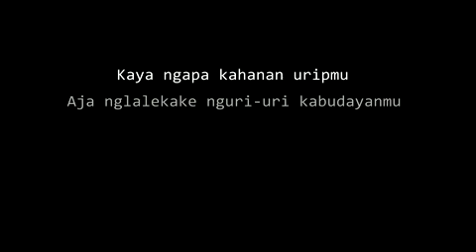TRAILER FILM BAHASA JAWA TERBARU 2017 TARNO SINEMA SKANSA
Film Karya Sinema Skansa
SMKN 1 Kismantoro

Terimakasih.
Suport full by Youtube.com